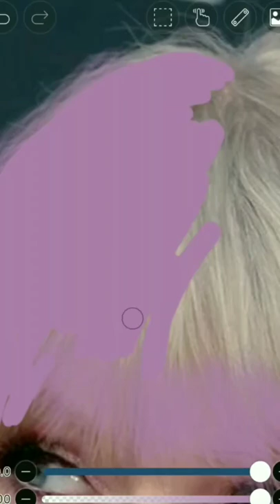Taylor Swift with purple hair 💜✨/